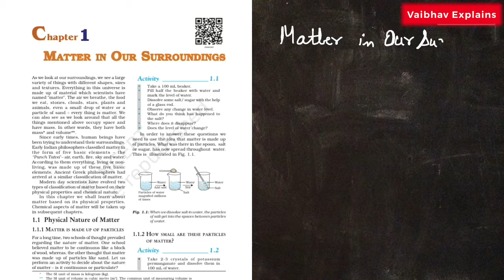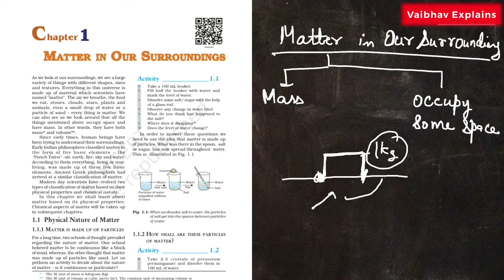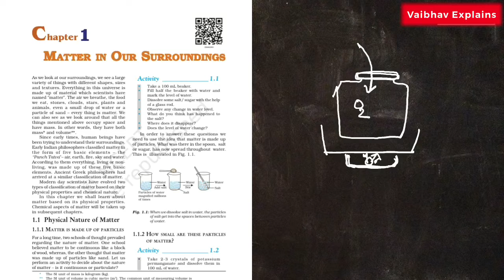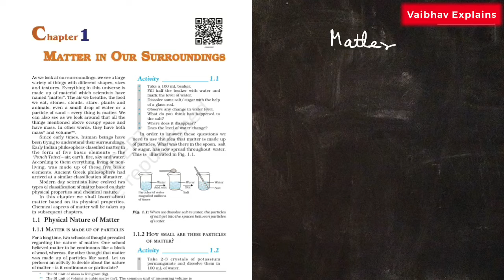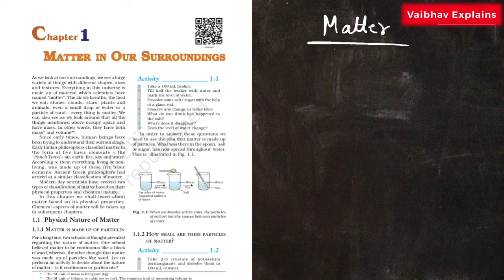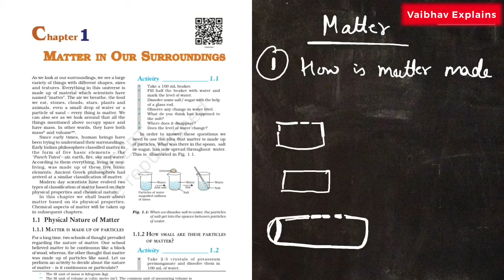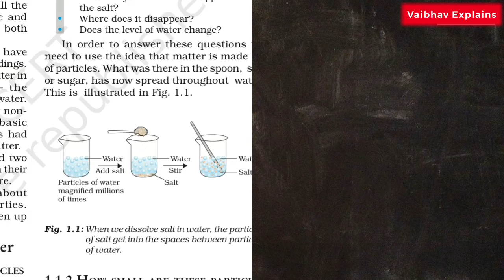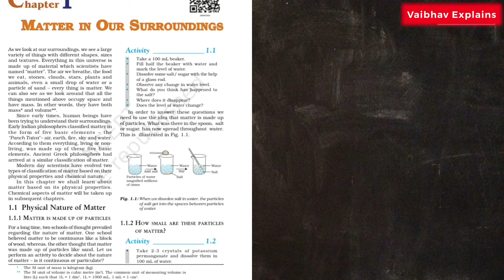Intoduction | Matter in our Surroundings(L-1) | Class-9 | Science |NCERT| Chemistry CBSE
Matter in Our Surroundings: CBSE Class 9 IX Science.

Here, in this video we describe the topic of Matter in our surroundings from class 9 science chemistry.